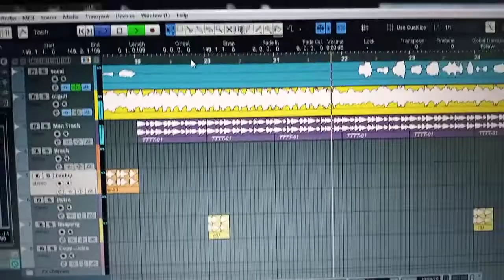rakesh studio recording